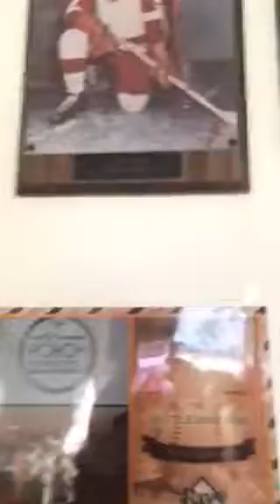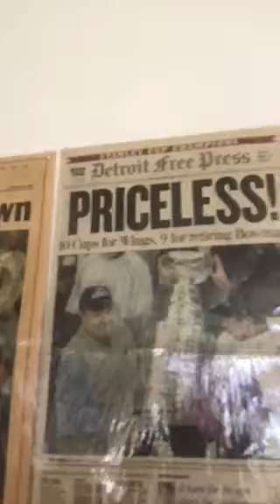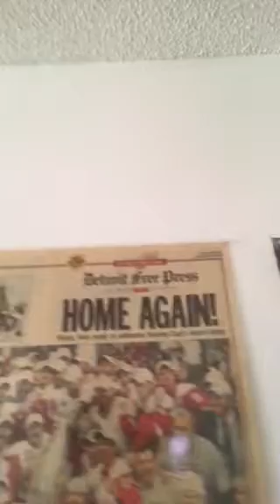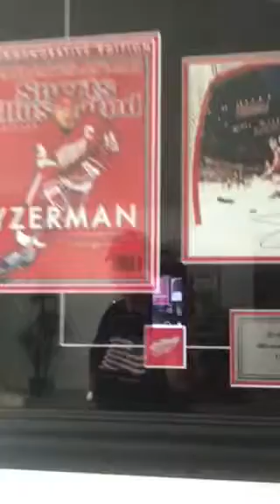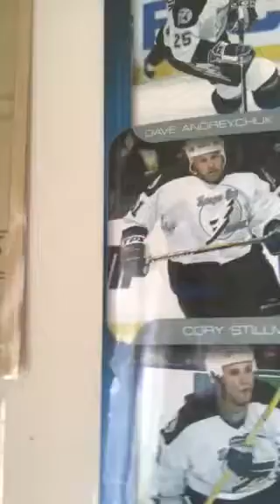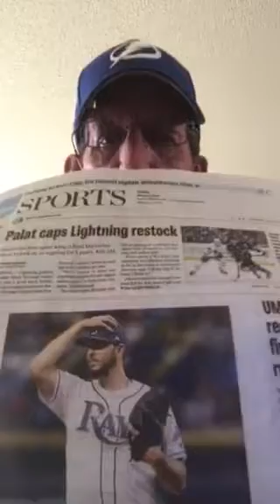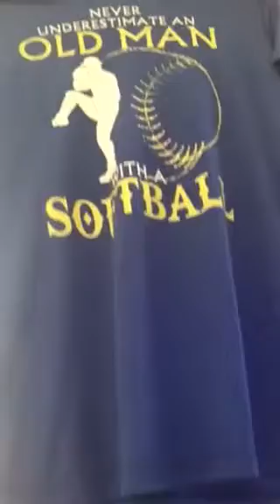Mike's Sport Report #18 "Special Edition " 7-15-17.